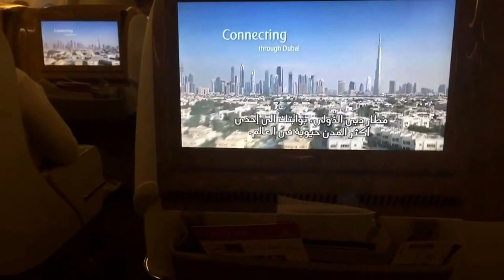Uppe i luften med tunga stjärnor - Ekwall (TV4)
Patrick Ekwalls första videoblogginlägg kommer från ett stjärnspäckat flygplan.